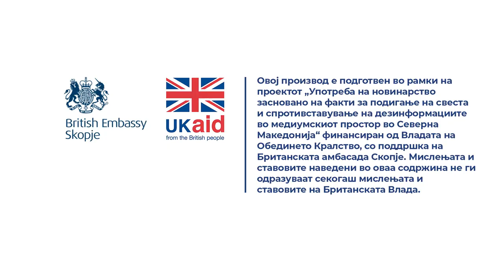Зошто плаќаме данок на имот?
Одговара Душица Перишиќ од Заедницата на единиците на локална самоуправа (ЗЕЛС).